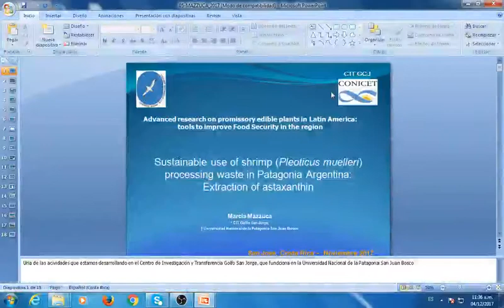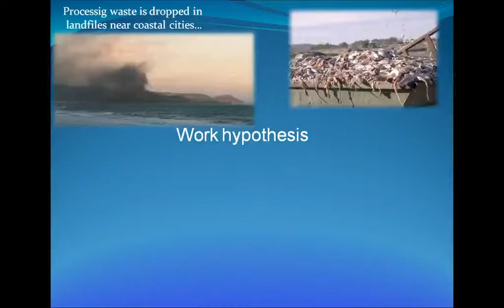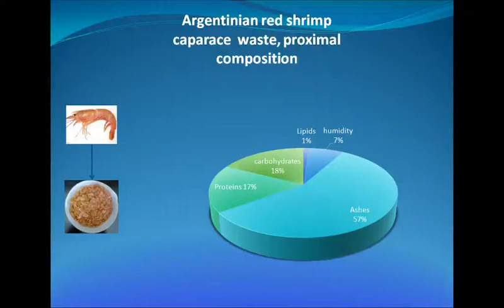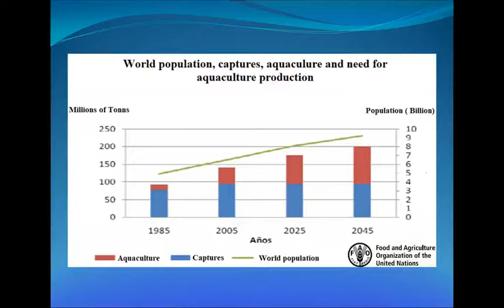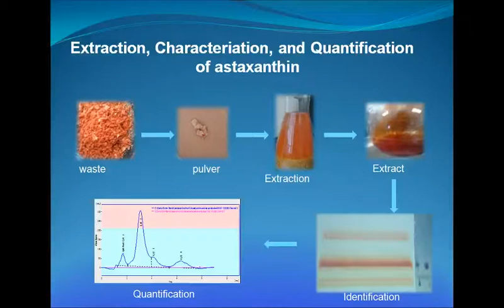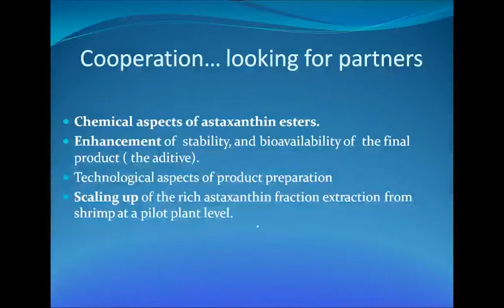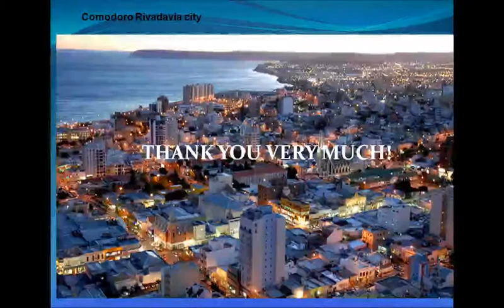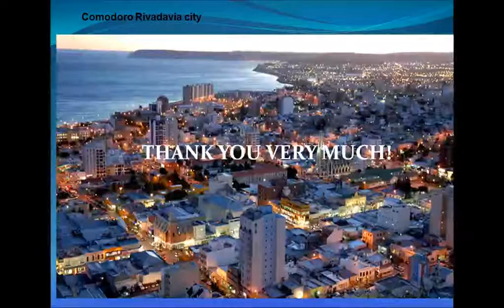Propuesta de uso sustentable del residuo del procesado de langostino (Pleoticus muelleri)...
Propuesta de uso sustentable del residuo del procesado de langostino (Pleoticus muelleri) en Patagonia, Argentina: Extracción de astaxantina (Dr. Marcia Mazzuca Departamento de Química, Facultad de Ciencias Naturales, Universidad Nacional de la Patagonia, Argentina)